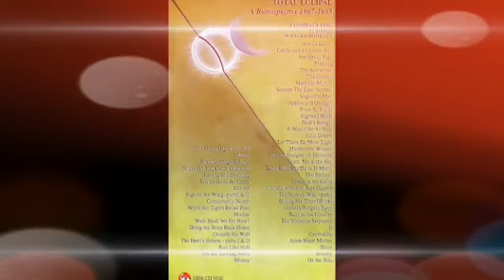The Massed Gadgets Of Hercules (Pink Floyd, Total Eclipse 1968)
Total Eclipse 1968